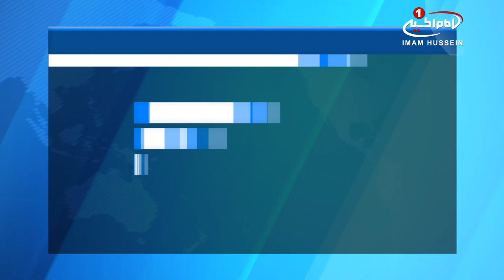مجازات مسلمانان چین در صورت انتقاد از حکومت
اقلیت مسلمان اویغور در صورت کوچکترین انتقادی از حکومت چین با مجازات‌های سنگینی مواجه خواهند شد.

به گزارش خبرگزاری آسوشیتد پرس؛ «لی آیجیه» یک شهروند چینی می‌گوید: حکومت می‌خواهد از همسرم یک درس عبرت بسازد.

بر اساس این گزارش، همسر آیجیه در رسانه‌های اجتماعی نظام چین را به خاطر نحوه رفتارشان با اقلیت مسلمان اویغور مورد انتقاد قرار می‌داده که به جرم خرابکاری و جاسوسی به ۲۰ سال زندان محکوم می‌شود.

وی می‌گوید: آن‌ها می‌خواهند از همسر من درس عبرتی بسازند که دیگر کسی جرأت زیر سوال بردن کارهایی که با عنوان کارهای امنیتی علیه ما انجام می‌دهند، نداشته باشد.

آیجیه افزود: حتی کسی که هیچگونه اطلاعاتی راجع به حقوق ندارد هم می‌داند که چنین مجازاتی دور از عقل است.

وکیل این خانواده می‌گوید: اگر در هر جای دیگری در چین به جز منطقه سین‌کیانگ این اتفاق می‌افتاد، نهایتاً سه سال زندان در نظر گرفته می‌شد و یا شاید هیچ مجازاتی انجام نمی‌شد؛ اما در سین‌کیانگ به دلیل اینکه اقلیت مسلمان اویغور زندگی می‌کنند و هدف سرکوب شدید نظام هستند، چنین مجازات سنگینی در نظر گرفته شده.

هرگونه اعتراضی به اقدامات دولت کمونیست چین علیه اقلیت مسلمان اویغور، مجازات‌های سنگینی در پی دارد.

ممنوعیت داشتن محاسن، حجاب، روزه داری، برپایی محافل دینی، انتخاب اسامی اسلامی، اجبار به دیدن برنامه‌های تلویزیون چین و عدم صدور روادید برای مسلمانان اویغور از جمله اقدامات حکومت چین در راستای سرکوب این اقلیت دینی است.

سه شنبه - ۱۲ دی ۱۳۹۶
الثلاثاء - ١٤ ربيع الثاني ١٤٣٩